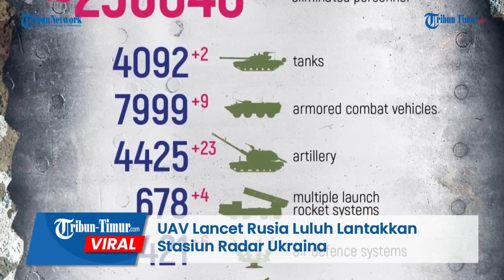UAV Lancet Rusia Luluh Lantakkan Stasiun Radar Ukraina, Zelensky Tekor Lagi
Dalam rekaman tersebut memperlihatkan detik-detik penyerangan stasiun radar Ukraina oleh amunisi berkeliaran Lancet Rusia.

Anggota militer Vladimir Putin nampaknya tak pernah mengijinkan pasukan Ukraina untuk bisa selangkah lebih maju perangi Rusia.

Disetiap kesempatan yang ada, pasukan Rusia tidak pernah melewatkan momen penghancuran posisi dan peralatan militer Ukraina.

Tanpa ragu, militer Rusia langsung mengoperasikan UAV seri lancet untuk bombardir posisi musuh.

Alhasil, kerugian mau tidak mau harus diperoleh Angkatan Bersenjata Ukraina.

Hingga video ini beredar belum ada tanggapan resmi dari pihak Angkatan Bersenjata Ukraina.

Editor: Dika
Narator: Memet